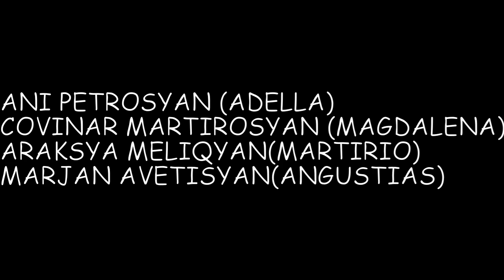SLIDESHOW_LA CASA DE BERNARDA ALBA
LA CASA DE BERNARDA ALBA _MAYISI 7_IN  GABRIEL SUNDUKYANI ANVAN MAYR TATRONI BEMUM